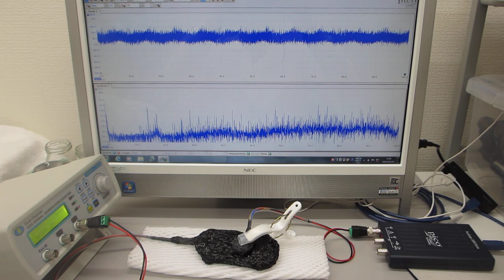超音波の音圧測定・解析・評価技術を応用した、非線形現象の制御技術（超音波システム研究所）